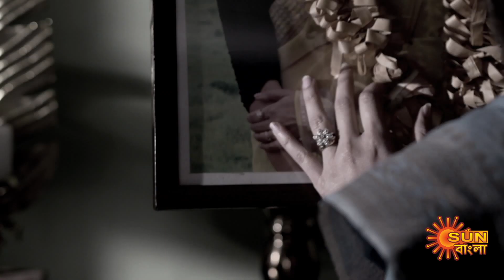Mompalok - Full Episode | 15 Feb 2022 | Sun Bangla TV Serial | Bengali Serial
Watch all Sun Bangla Full episodes FREE on SUN NXT App. Offer Valid only in India and Bangladesh, till 31st March.

MomPalok: Mome and Palok who are not sisters by birth, but sisters by heart are coerced into a marriage with brothers Riju and Romit respectively by twist of fate. Can destiny turn their loveless marriage into a happy one, while the love between the sisters, stands the test of time against betrayal & past secrets.